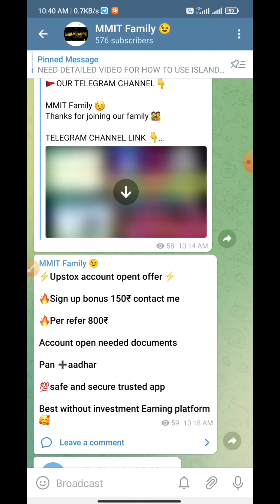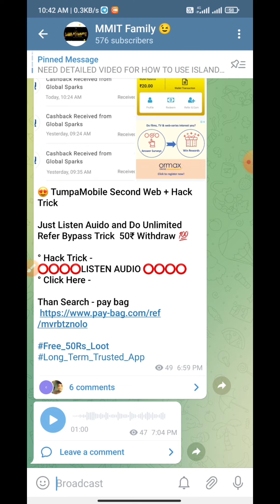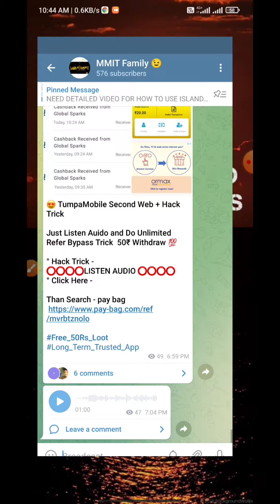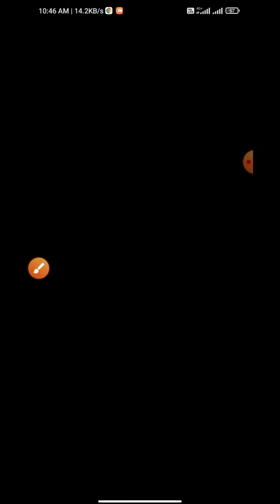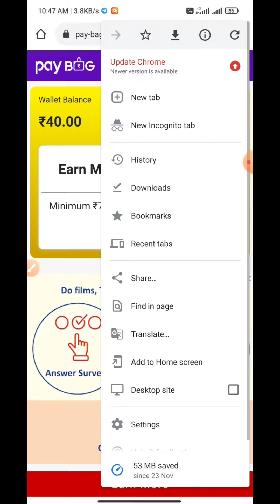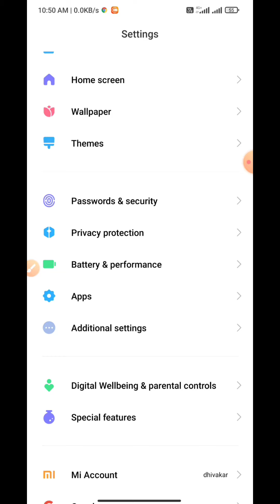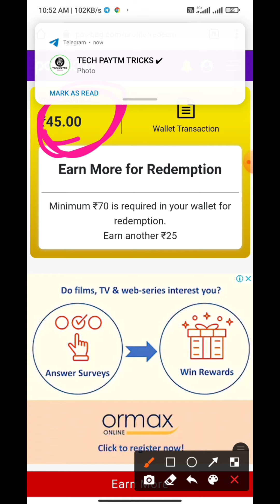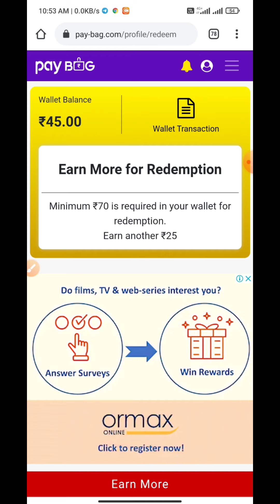🛑Paybag website Unlimited Refer Bypass Loot Trick😳With Live Step⏩by⏩step Proof🔥🆕Bug Frm Paybag App🥰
Link :
ALL LINKS PROVIDED IN TELEGRAM 👇

✔️ Payment Fully Verified

Loot  Big Loot😱😱

✔️ Complete Task And Withdraw Your Money

🎦 இந்த வீடியோ உங்களுக்கு பயனுள்ளதாக இருந்தால் உங்களுடைய 👬 நண்பர்களுக்கும் இந்த வீடியோவை பகிர்வதன் மூலம் அவர்களும் உங்களைப் போன்று பணம் சம்பாதிக்கலாம்!